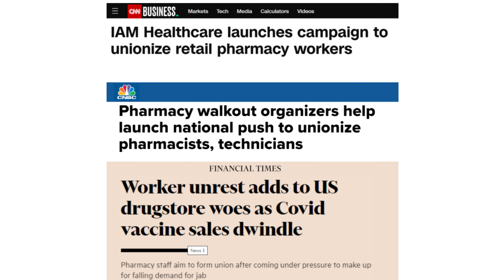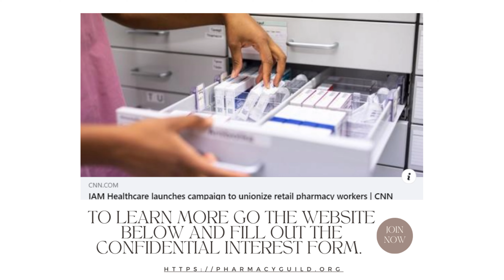Why I decided to help start a Pharmacy Union. Visit Pharmacyguild.org